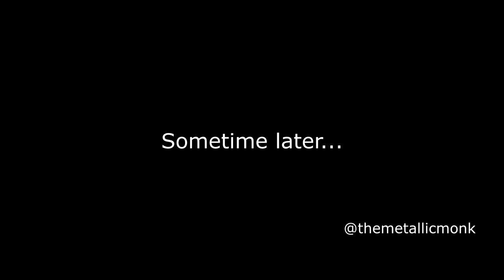Benny and Caesar Play Runescape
Caesar is such a n00b.